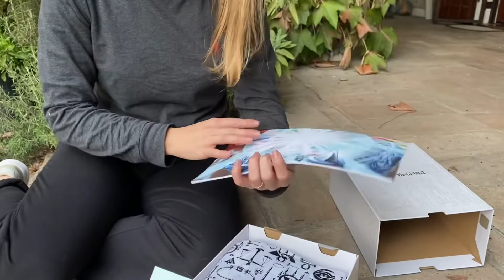ADIDAS X YUGIOH UNBOXING! CHE PULL!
Prometto che il cameramen in questo video non è stato maltrattato 😂 (grazie sister per il Video ❤️)
Ecco a Voi L’unboxing delle nuove Scarpe Adidas X Yugioh.